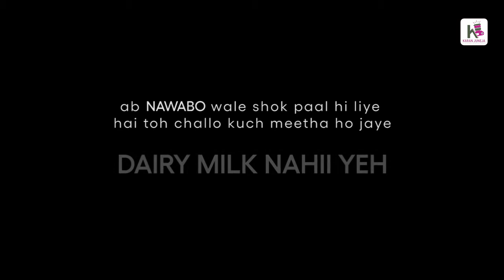Dubai se aya mera dost | Crazy Vlog | Krj vlog | Cinematic Lodhi Garden